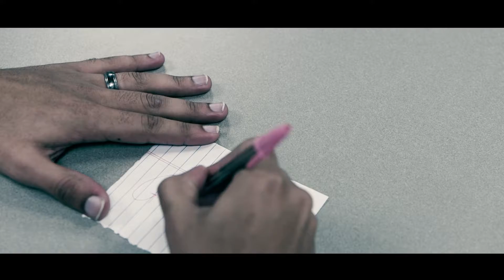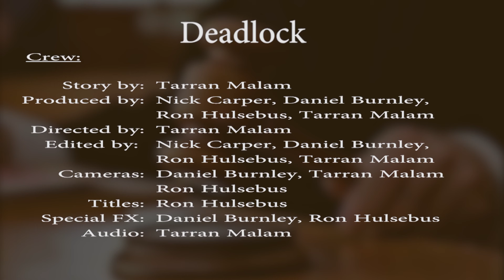Deadlock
This is a short film I did for my 263 class I bit off more than i could chew, trying to have a jury deliberate in 5 minutes isnt exactly easy lol. Oh well it still came together more than ok.

Inspired by
The People VS OJ Simpson
12 Angry Men